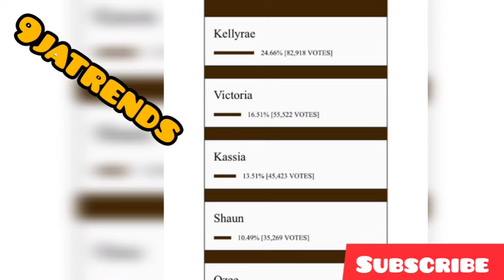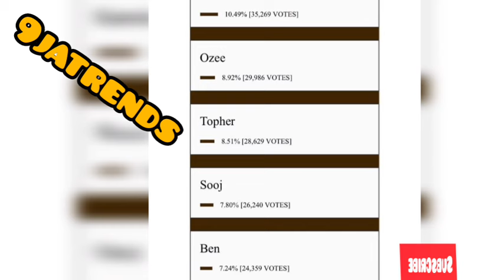Kassia leads yet again in Votes poll says, Wanni 2nd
bbnaijas9 bbnaija bigbrother bbnaijanolooseguard Kassia leads yet again in Votes poll says, Wanni 2nd